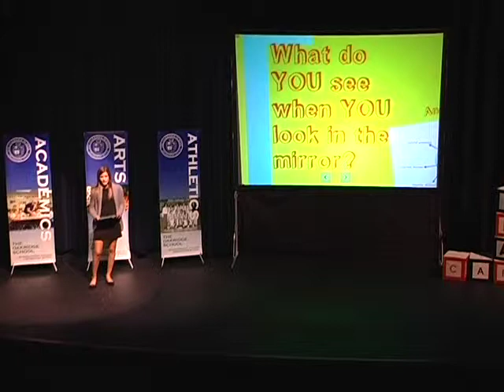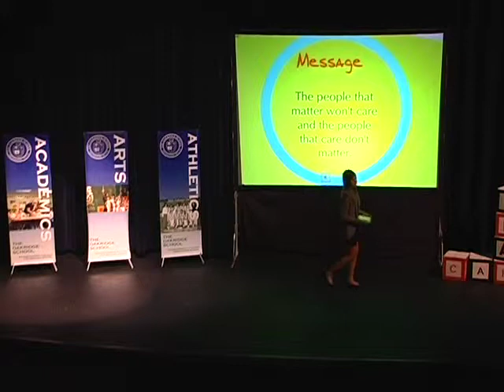Sylar "What Do You See When You Look In The Mirror"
Middle School Capstone Speaking Series.